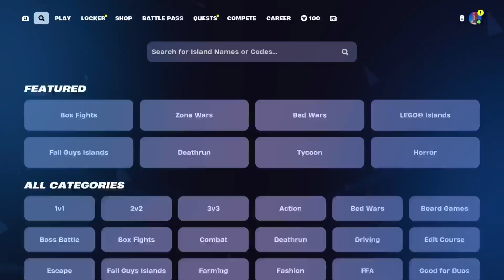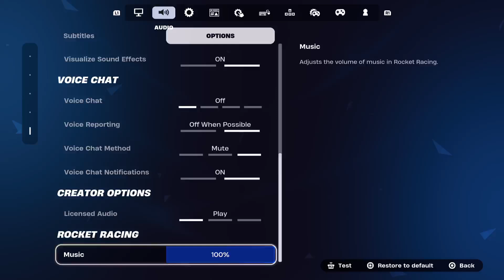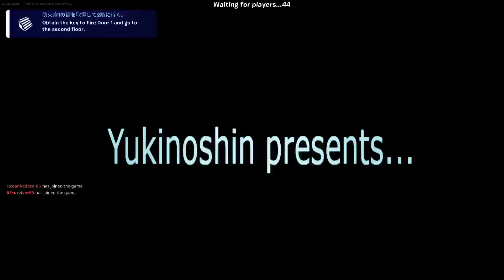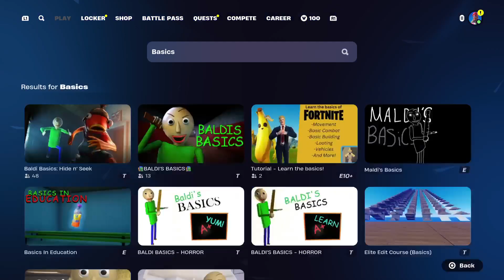Adventures in Fortnite #13